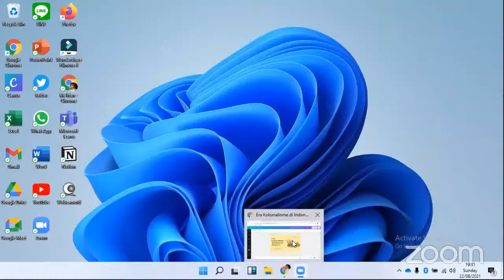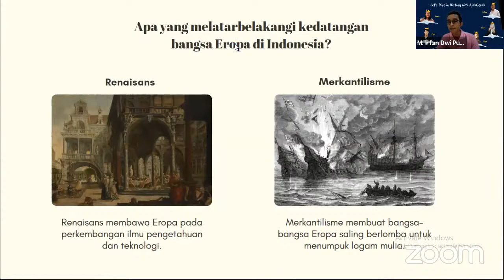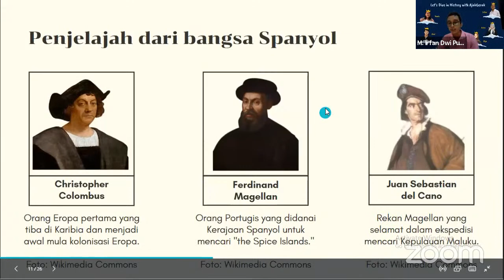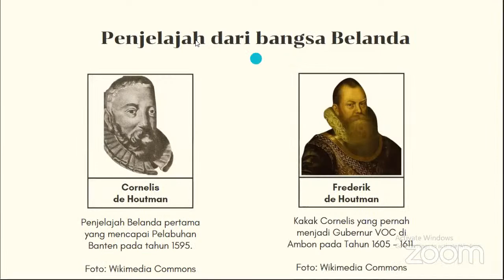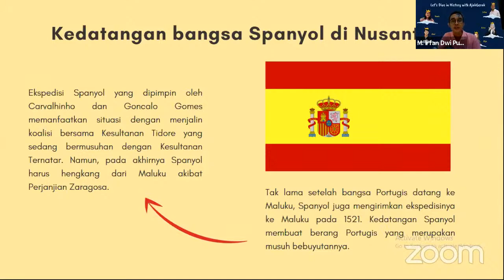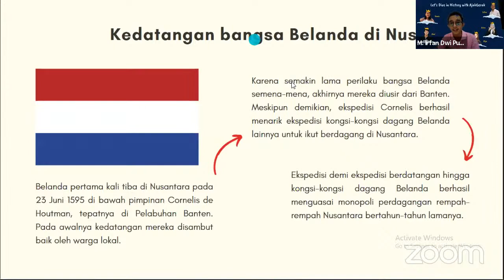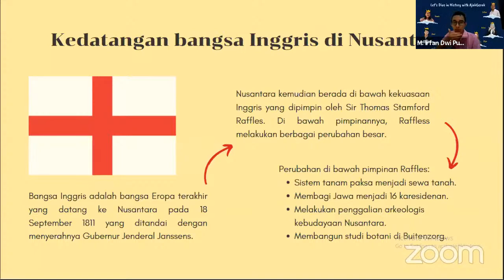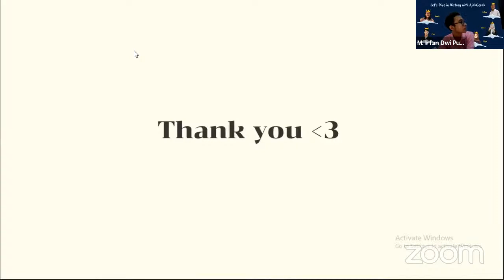BahasHarian Sejarah: Zaman Kolonialisme di Indonesia 1 Bersama Kak M. Irfan Dwi Putra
Halo, Sobat Gerak!

Materi dan soal lainnya dapat kalian akses melalui link:
intip.in/MateriAjakBelajar

Ajakan - Gerakan - Kebermanfaatan